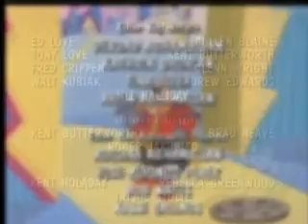Robotnik's Head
Happy Robotnik Day!

All clips don't belong to me.